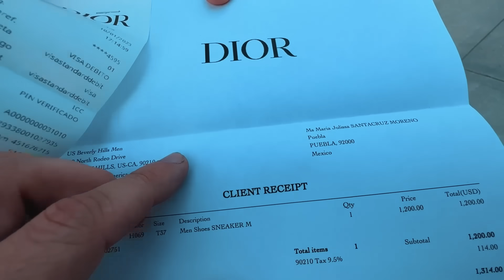EL NIÑO MILLONARIO GASTANDO SU HERENCIA EN LOS ANGELES 🤑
En el video de hoy se vienen compras de lujo en una de las ciudades más cotizadas de USA; Beverly Hills! Nos fuimos a recorrer uno de los barrios más exclusivos en Los Angeles con el niño millonario de México @dominguerovip y su novia, para visitar las tiendas de lujo como Gucci, Dior, etc así que prepárense porque hoy se gastó a lo grande!